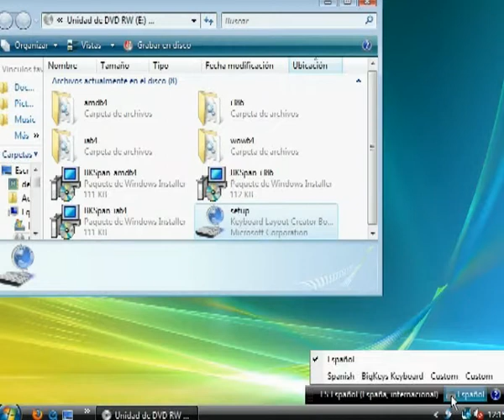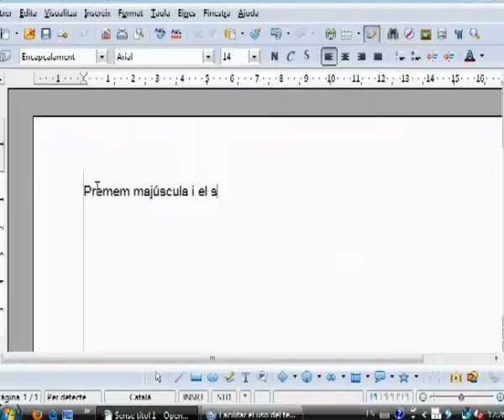Aparells d'accessibilitat: teclats